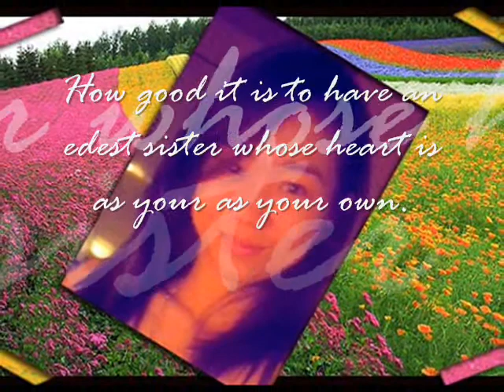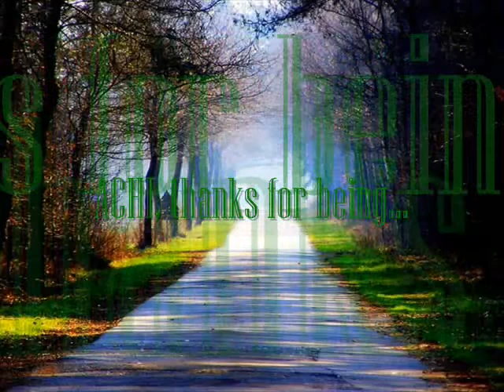Chrisberleen Gohing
this is for you, ACHI; from your two sisters